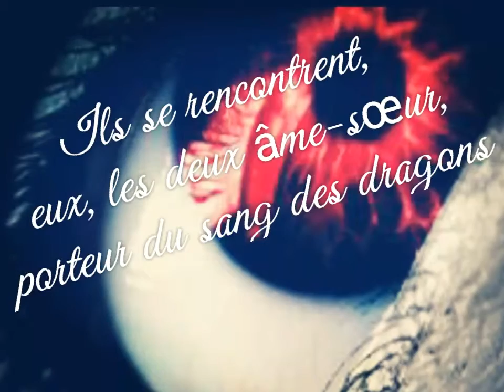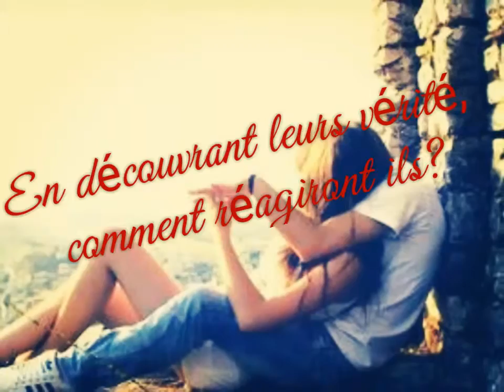Des liens D'amour et de Sang-Nolwenncno-wattpad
Fiction sur wattpad de Nolwenncno "les lien d'amour et de sang"

Personnage:
Léanna : Kaya Scodelario
Brad: Théo James